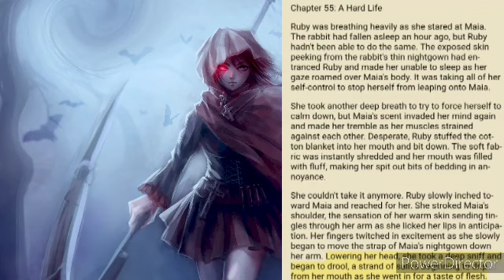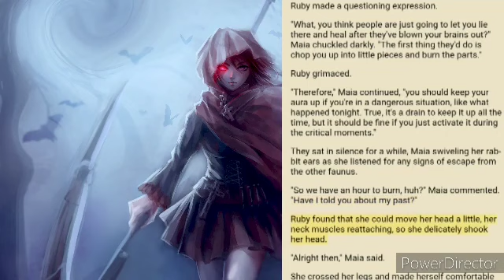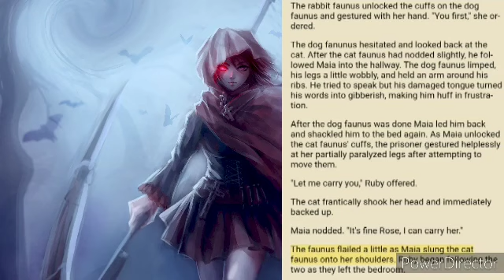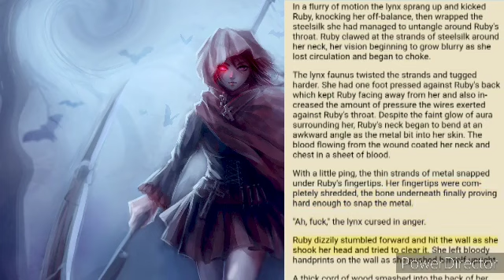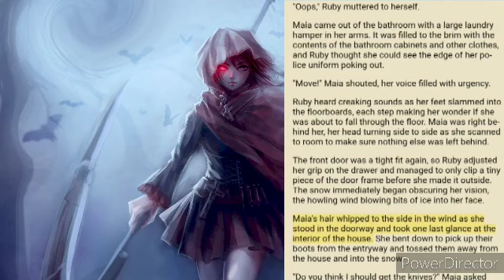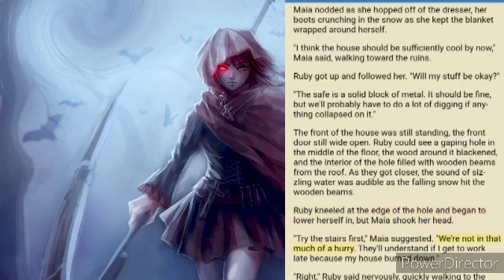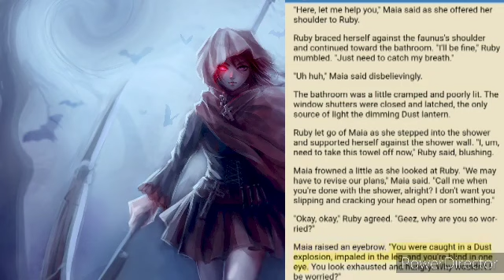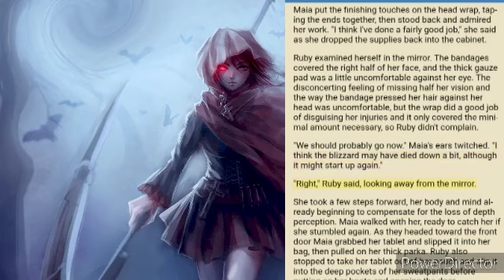RWBY Mythology: RWBY: Blood Rose Chapter 55 - Chapter 57 (Romance & Horror) 18+